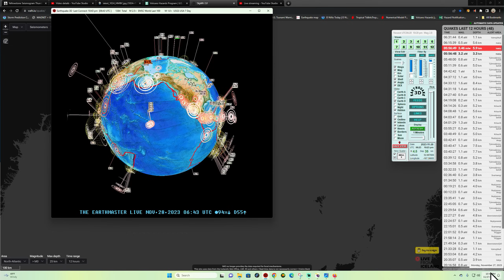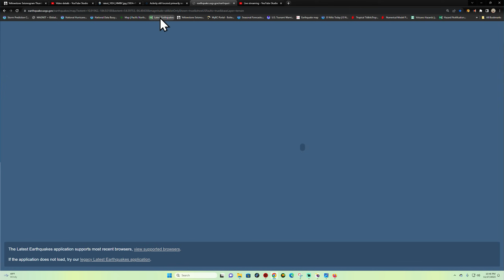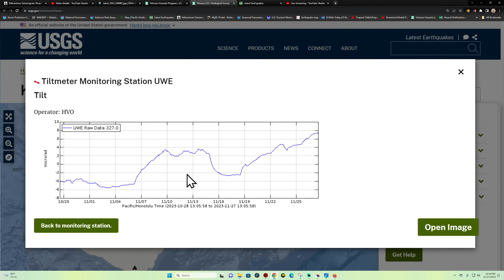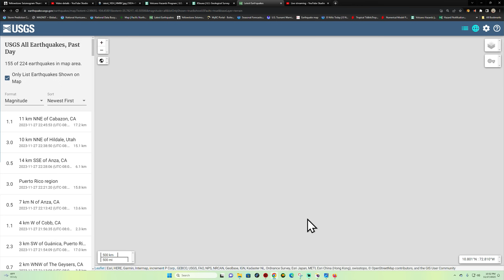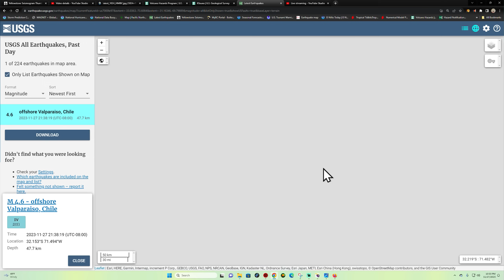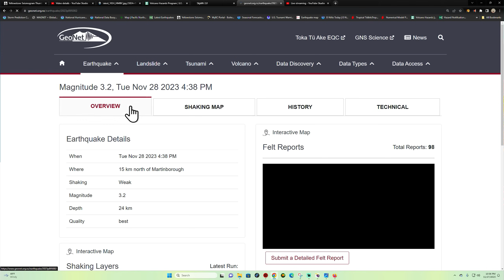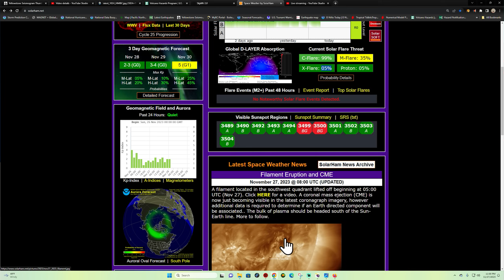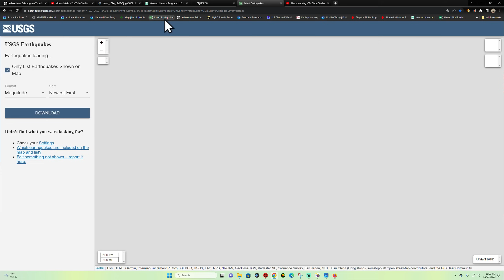West Coast EQ activity. Iceland seeing larger movement. MON night update 11/27/2023